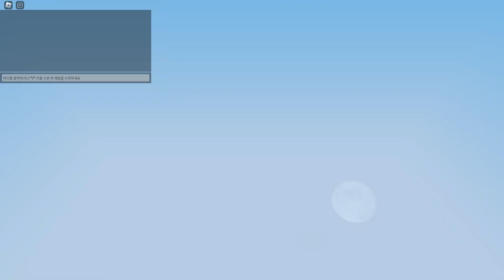자원을 복사하는 키트 너무 사긴데 ?! - 로블록스 배드워즈 (Roblox BedWars)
오늘은 로블록스 배드워즈 (BedWars) 를 해보았습니다.

01. 00:00 Syn Cole - Gizmo

02. 03:10 Ellis - Clear My Head

03. 06:00 Unknown Brain - Perfect 10

04. 08:37 BEAUZ & Momo - Won't Look Back

05. 11:36 Distrion - Chasing Ghosts

06. 14:55 NIVIRO - Flashes

07. 18:10 KIRA - New World

08. 21:48 Rob Gasser x Michael White x Miss Lina - Modular

09. 25:21 Jim Yosef - Moonlight

10. 28:57 NIVIRO - Get My Love